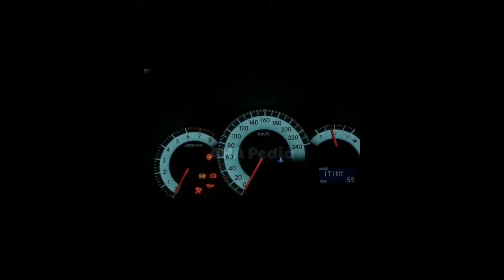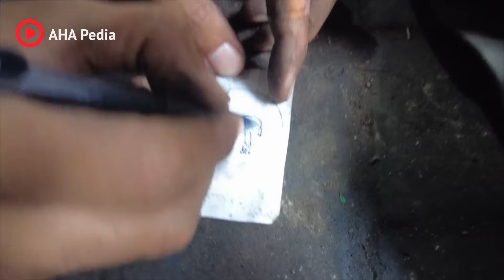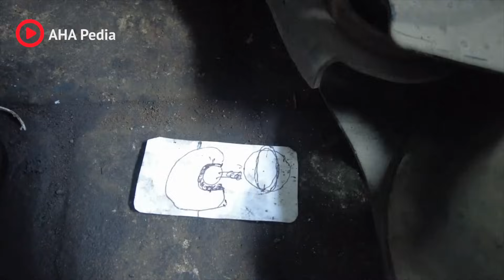Cara mudah cek kaki kaki mobil tie rod dan long tie rod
Cara mudah cek kaki kaki mobil tie rod dan long tie rod akan membahas 3 item spare part yang berada pada bagian kaki kaki mobil, mulai dari gejala awal yang ditimbulkan hingga bagaimana cara cek kaki kaki yang diakibatkan oleh tie rod

perlu ketelitiaan untuk membedakan kerusakan pada part long tie rod dan rack steer loh sobat aha pedia, jangan sampai tekecoh oleh suara yang muncul, seperti apa membedakannya? ayo kita simak video Cara mudah cek kaki kaki mobil tie rod dan long tie rod

bagaimana solusi bila tie rod sudah oblak dan rusak? katanya bisa di press, seperti apa sih proses press tie rod dan apakah aman buat mobil dipakai untuk jangka panjang?

Ayo sobat, konten ini berisi daging seger semua, jangan di skip dan sebarkan utunk komunitas dan saudara kita yang lain.

00:00 Opening
01:30 tie rod rusak
05:52 cara cek tie road rusak
07:17 gejala long tie rod rusak
08:30 rack steer rusak
10:40 perbaikan tie rod mobil
14:41 tie rod baru
15:55 cara cek long tie rod
20:27 harga tie rod